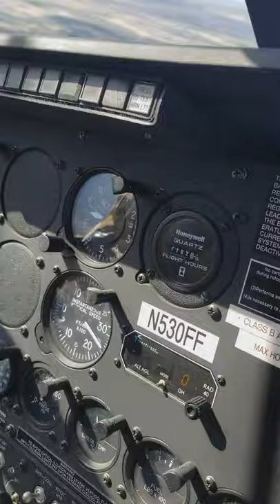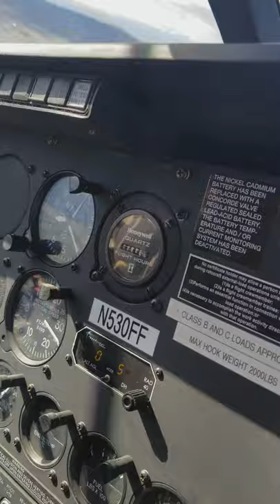Flying MD530F helicopter over Eagle Mountain Utah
Flying over Sage Valley, Cedar Pass Ranch and North Ranch in Eagle Mountain Utah

Wasatch Helicopter - pilot Brock Wilson

Cedar Valley Airport UT10 is a private airport located in Eagle Mountain Utah